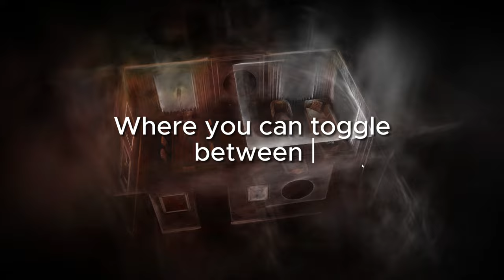Gaussian Splatting Ghost Wall FX Web Demo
I made a small interactive web demo of a Ghost Wall FX where you can toggle between normarl GS model and transparent one. This works best in desktop browser where you are able to hit G key on your keyboard. Web demo is implemented with Spline. Model itself is rendered in Blender and then these images was trained to Gaussian Splatting in Postshot.